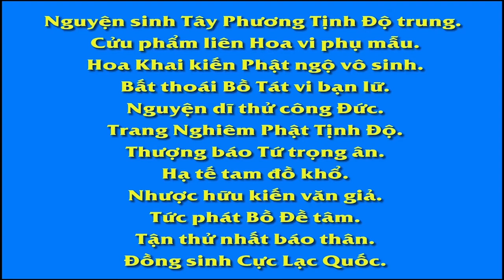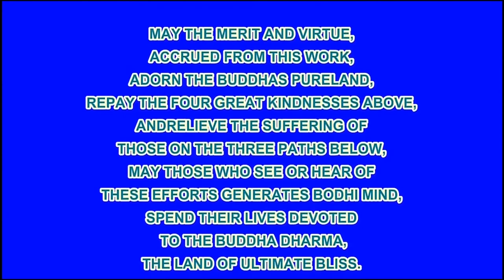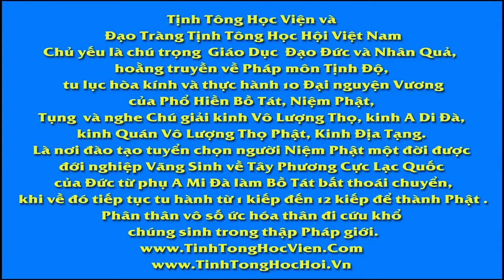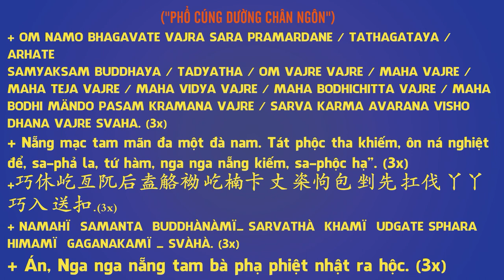Niệm Phật Tiêu Trừ Ác Mộng, Phim Hoạt hình Phật Giáo, Pháp Âm HD